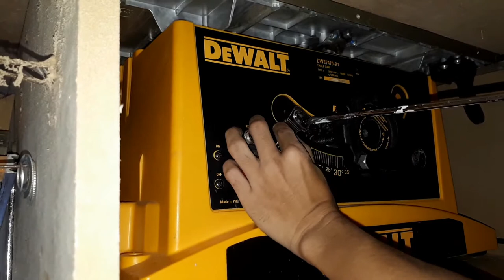Membersihkan table saw Dewalt sampe ke akar akarnya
yahh kali aja ada yang terbantu kalo lagi bingun pada saat perakitan Table saw nya